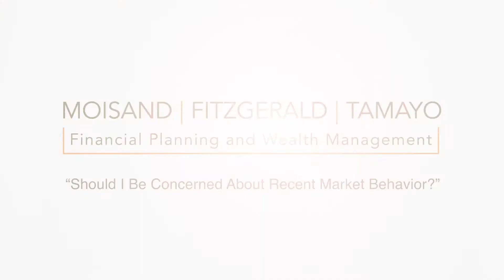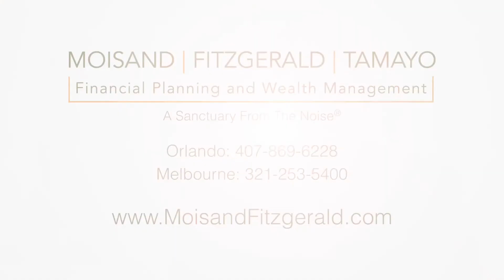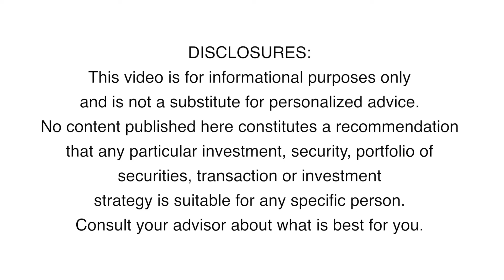“Should I Be Concerned About Recent Market Behavior ”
Recent events in China and speculation about a possible interest rate hike roiled markets recently. Learn more about what these events mean for your financial plan